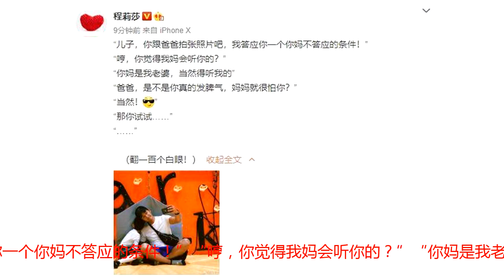程莉莎晒儿子与老公的合影，儿子依偎在爸爸身旁，害羞的样子超萌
开工第一天，程莉莎才开始晒儿子，仿佛是程莉莎的国庆来得要晚一些，别人都是在国庆期间晒娃，各种带娃玩，反而在国庆节的时候完全没有看到程莉莎晒娃模式。反倒是大家都正式开班了程莉莎才记得晒娃，不过挺幸福的。今日程莉莎在其个人社交平台上更新了博文，开启了首次晒娃模式，并同时晒出了儿子和爸爸的聊天对话：儿子，你跟爸爸拍张照片吧，我答应你一个你妈不答应的条件！”“哼，你觉得我妈会听你的？”“你妈是我老婆，当然得听我的”“爸爸，是不是你真的发脾气，妈妈就很怕你？”“当然！”“那你试试…！看到了程莉莎儿子与老公郭晓冬的聊天后，虽然程莉莎听后是崩溃的，但是这可以说是一波幸福的狗粮啊，敢于晒出来的都是幸福，藏在心底的那叫可怜，毕竟这些年来郭晓晓夫妇可以说是娱乐圈公认的幸福夫妻了。一家人生活也是过得相当的有滋味，继2018年最新一档网综节目《妻子的浪漫旅行》在程莉莎夫妇都参与后，让我们隐退了娱乐圈多年的程莉莎再度翻红，不得不说这是一个机遇啊。要不是这个节目，恐怕都不知道程莉莎会以另外一个什么样的方式再次复出了，相信大家心里应该和圈姐的都差不多这样想法，这些年来一直都是老公郭晓冬在拼搏，而程莉莎就全心全意的在